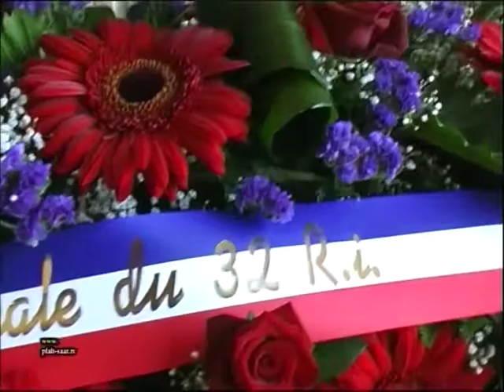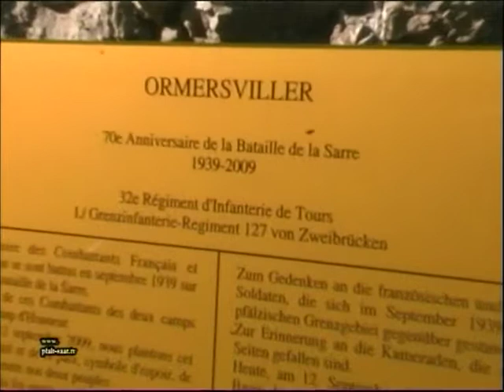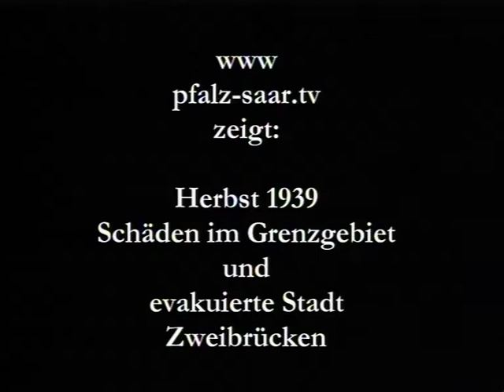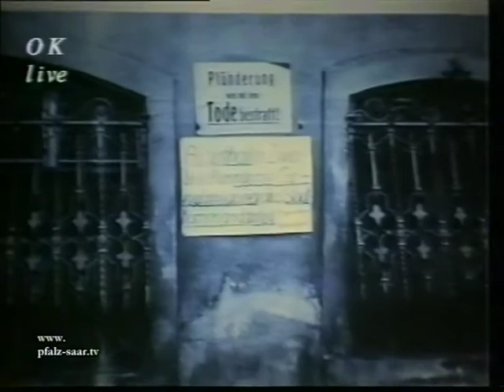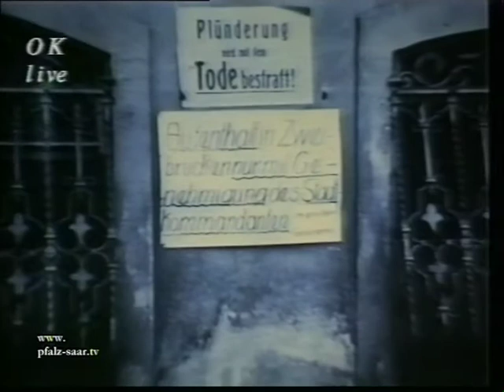Kriegsveteranentreffen Sept. 09 - TEIL 3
Kranzniederlegung am Splitterkreuz in Ormersviller durch ehemalige Gegner von 1939, Rückblick auf Grenzland 39 und Evakuierung in Zweibrücken mit Fachhochschule 1939